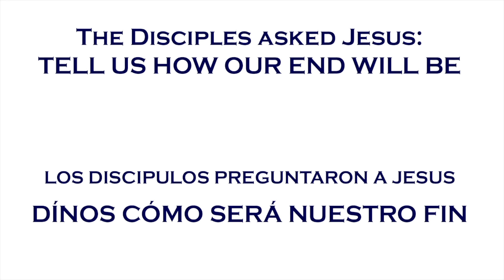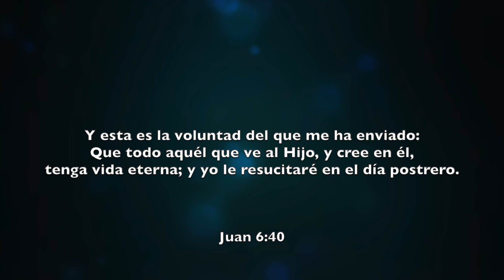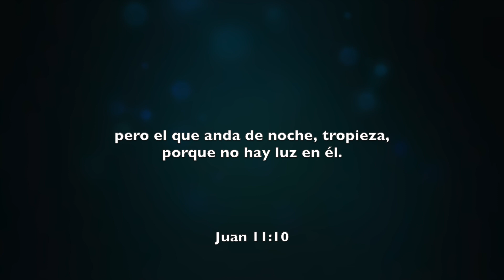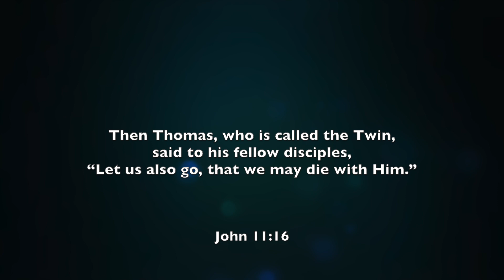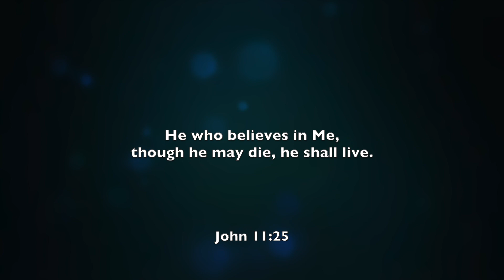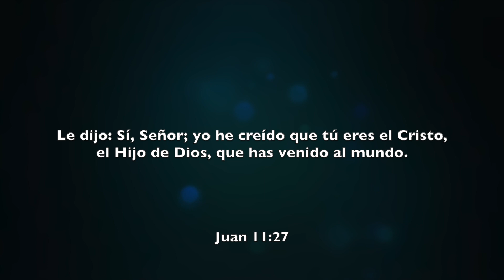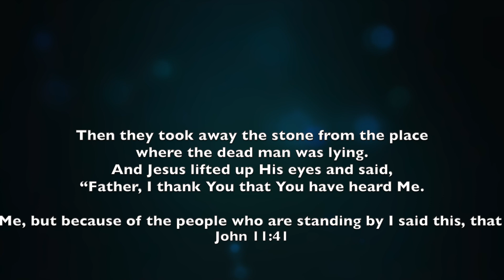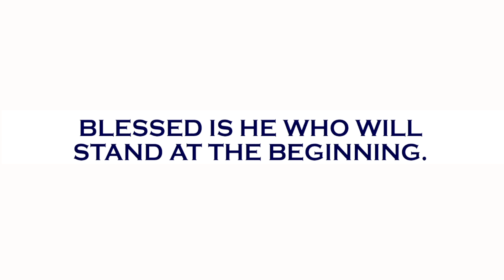Living Eternally Now (Demystifying The Spiritual Dimensions Session 6) Emerson Ferrell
Emerson and Ana Mendez Ferrell welcome you to our Voice of The Light Ministries YouTube channel. Our Mission is to provide materials and tools designed to be a prophetic voice in your life and introduce people like yourself to Jesus Christ. Not an image or a symbol, but a real person and establish a real relationship with the Father and His Kingdom. Jesus came to forgive us of our iniquities that we might live life more abundantly.

Recommended book, "The Resurrection Generation" by Emerson Ferrell.